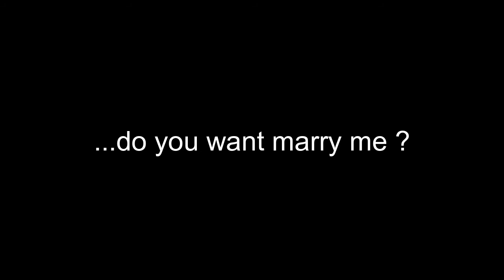Emmanuelle Chriqui Tribute